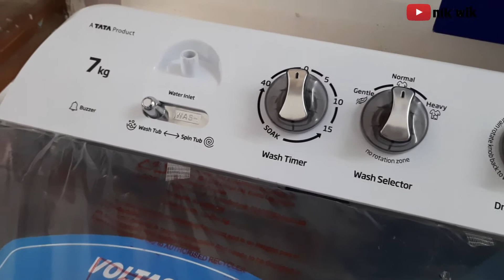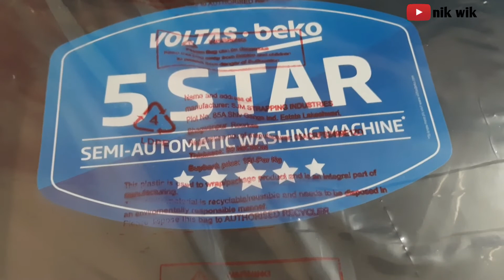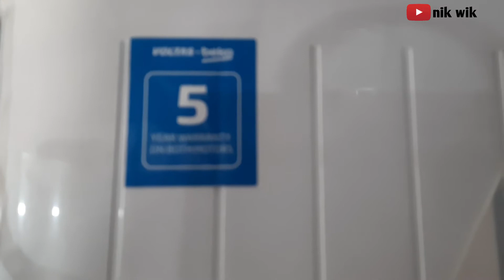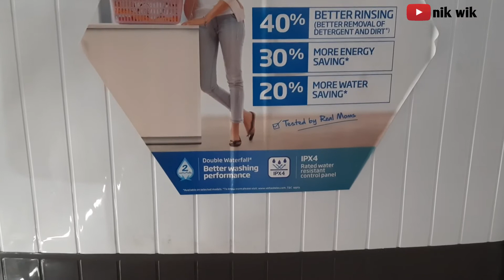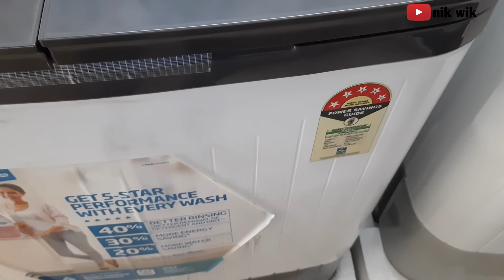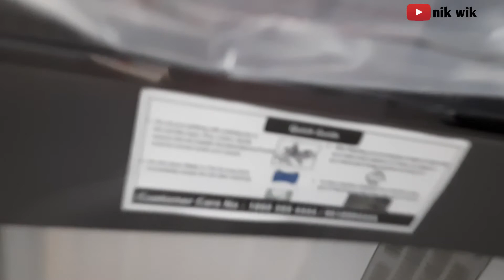VOLTAS BEKO SEMI AUTOMATIC WASHING MACHINE 7KG & 8KG || REVIEW || BEST WASHING MACHINE 2021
Description

Key Features Special Pulsator Soft Closed Lid Casette Filter : Double Double WaterFall

Warranty : ( 2+3) 2 years comprehensive / 5 years only on motor

Casette Filter The stainless steel net in the cassette filter collects lint, buttons and threads that are removed from the water after the clothes have been washed.

Special Pulsator The unique special pulsator technology helps you remove tough stains easily.

Double Waterfall The unique two-way waterfall enables efficient mixing of detergent and ensures thorough cleaning.

Soft Closed Lid It uses hydraulic technology that allows you to open the lid at various angles and close it gently every time